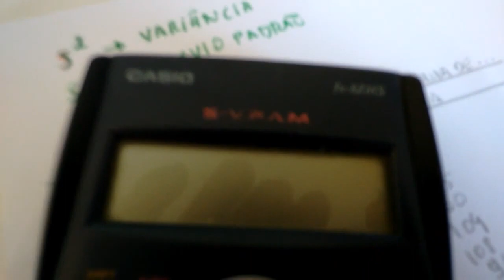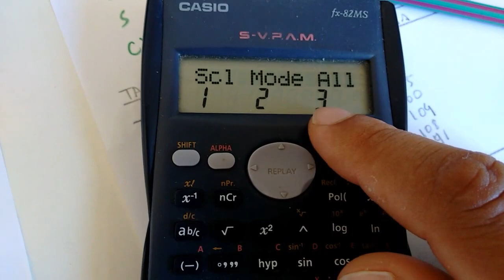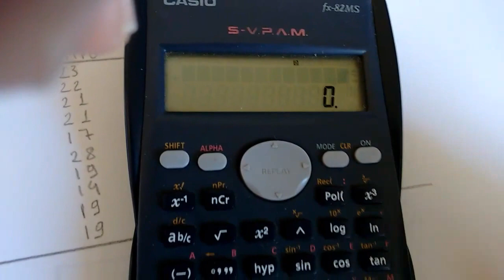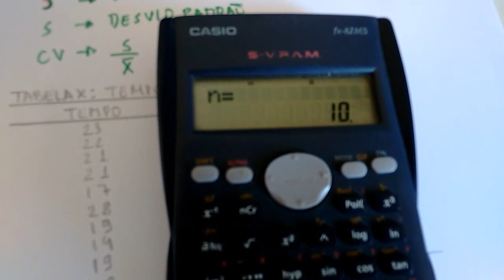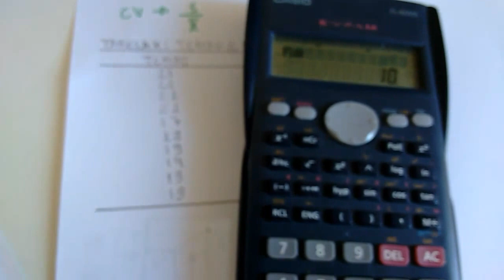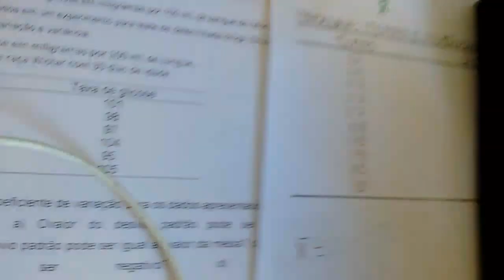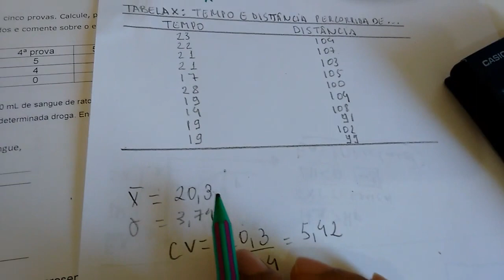Tutorial: Usando a Casio fx-82 ms para Calcular Desvio Padrão, Variância e Média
⚽ Aprenda como calcular desvio padrão, variância, média e coeficiente de variância usando a calculadora científica Casio fx-82 ms neste tutorial completo. Este vídeo é ideal para estudantes de matemática e estatística, bem como para qualquer pessoa que precise realizar esses cálculos com precisão.
Não se esqueça de curtir, comentar e se inscrever para mais tutoriais úteis! Deixe suas dúvidas nos comentários abaixo.

OBS: O CV (coeficiente de variação foi calculado errado, mas logo em seguida foi realizada a correção). A partir do minuto 9:13.

In this video we show how to calculate standard deviation, variance, mean and coefficient of variance using the Casio fx scientific calculator - 82 ms.
NOTE: The CV (variation coefficient was calculated incorrectly, but the correction was immediately performed). From minute 9:13.